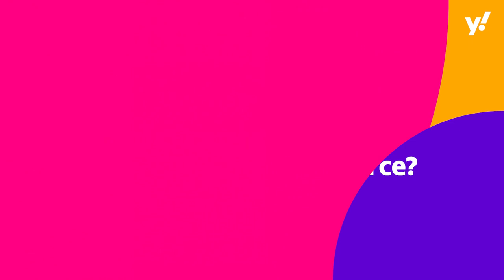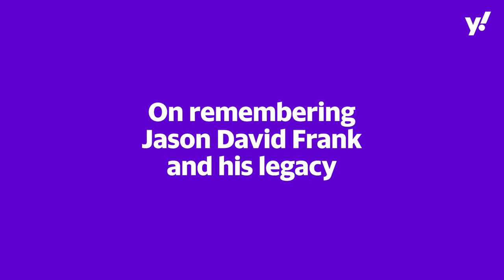Best way to remember Jason David Frank is to talk about him: Jason Faunt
How can Power Rangers change lives, and how was it like to be with the late legendary Power Rangers actor Jason David Frank? We caught up with Jason Faunt, or the Red Ranger in Power Rangers Time Force to find out more.